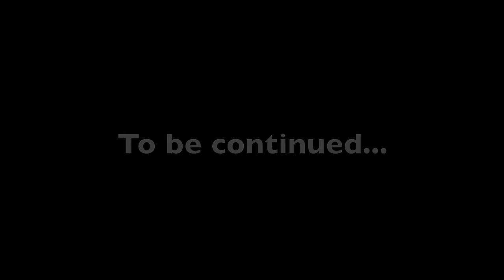Rookie Shaquille Murray-Lawrence Highlights | BC Lions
Future  - Low Life ft. The Weeknd